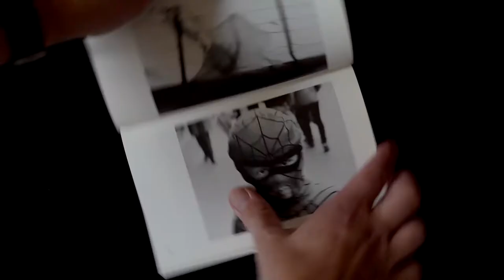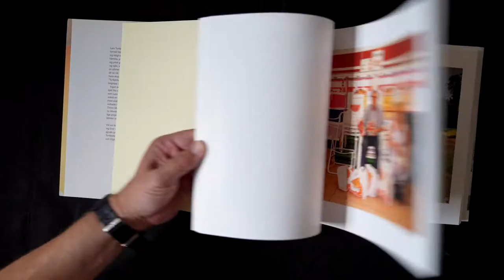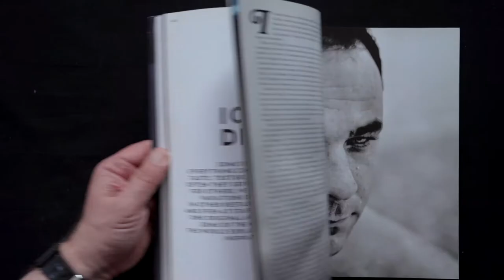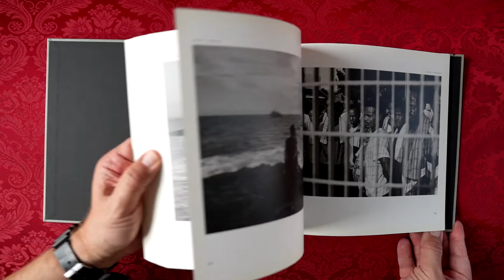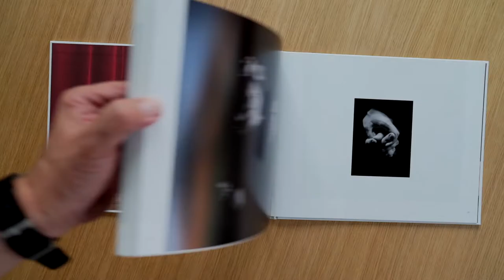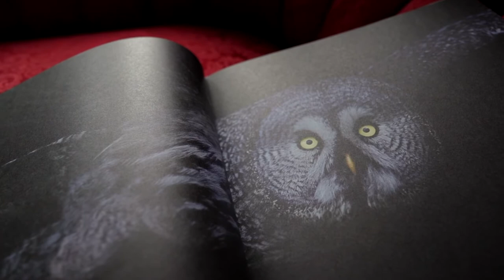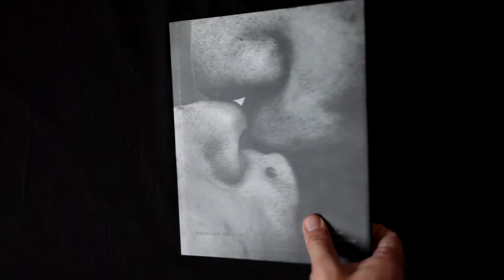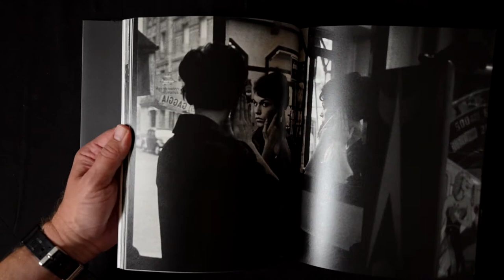Månadens böcker - oktober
Jag fick i uppgift kan man säga, att lista fotoböcker som betytt något för mig genom livet.
Inte i någon form av nummerordning, utan huller om buller.
Här är de jag tipsade om i oktober månad.

00:17 Lars Tunbjörk
03:03 Per-Anders Jörgensen
04:49 Anders Hansson
06:34 Henrik Hansson och Johanna Syrén
08:15 Jonas Classon
08:41 Anton Corbijn
09:22 Christer Strömholm

SEND STUFF TO:
Lars Dareberg
Sweden